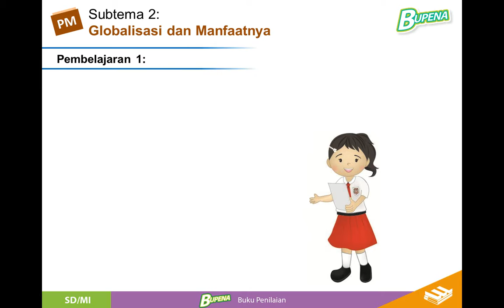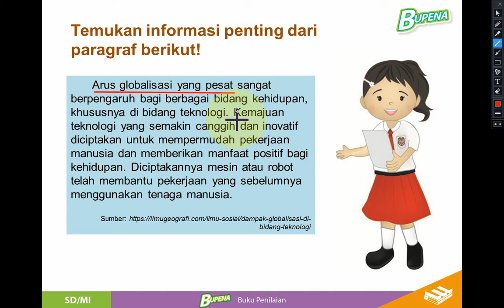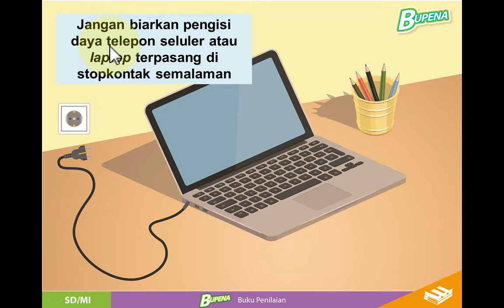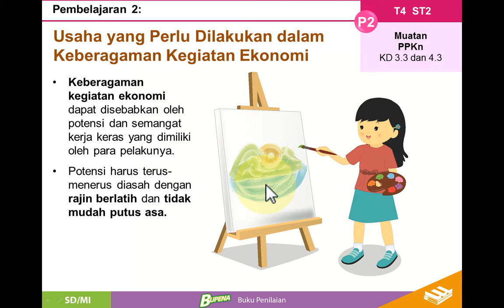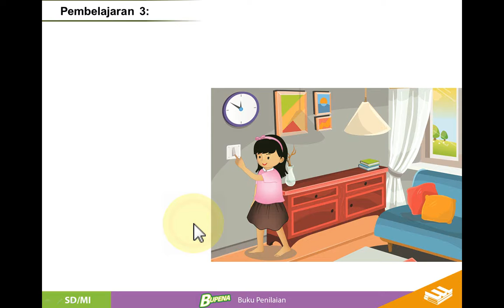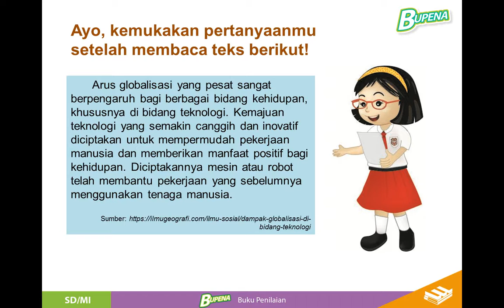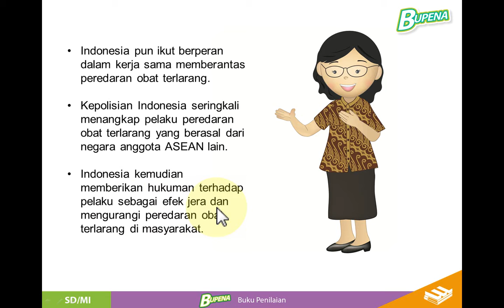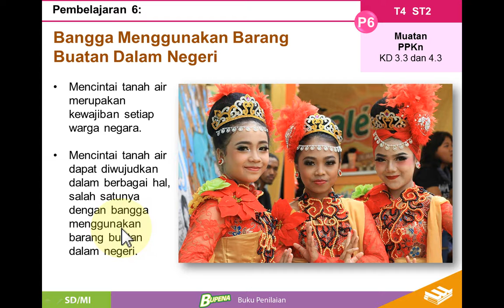VIDEO PEMBELAJARAN KELAS 6 TEMA 4 GLOBALISASI SUB TEMA 2: BROSUR,GLOBALISASI, MENULIS INFORMASI PNTG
MATERI KELAS 6 SD TEMA 4 GLOBALISASI SUB TEMA 2-TEKS EKSPLANASI, KEBERAGAMAN EKONOMI,